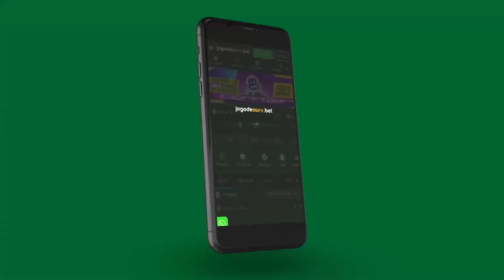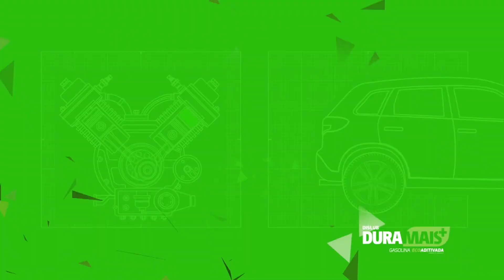GOLEIRO CHEGANDO. SAIBA QUEM SÃO OS DIRETORES DOS PRINCIPAIS SETORES DA GESTÃO BRUNO RODRIGUES.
Estamos trazendo as notícias mais importantes e atualizadas sobre o Santa Cruz. No video de hoje estamos trazendo a repercussão do amistoso do Santa Cruz diante do Serra Branca/PB. Estákos trazendo também quem são os diretores dos principais setores do Santa Cruz.

Assista também alguns videos e cortes do nosso
canal clicando nos links abaixo. 👇🏻

TDxsq31W6KWz